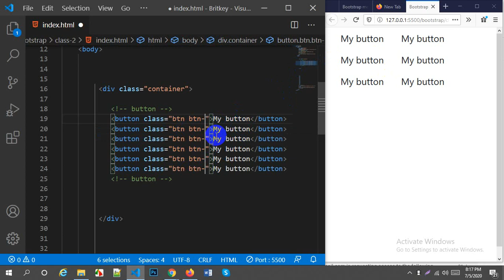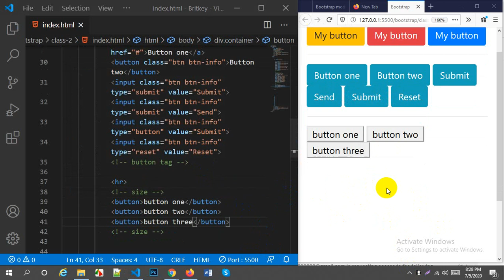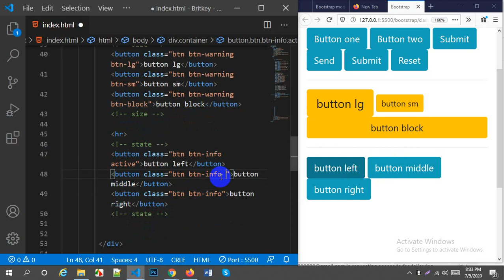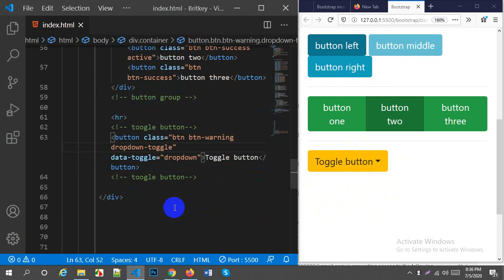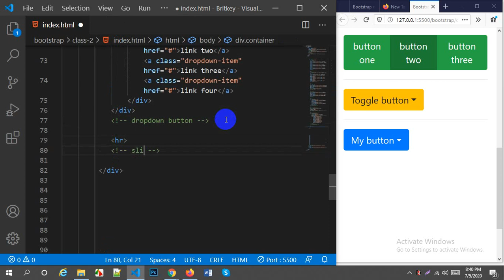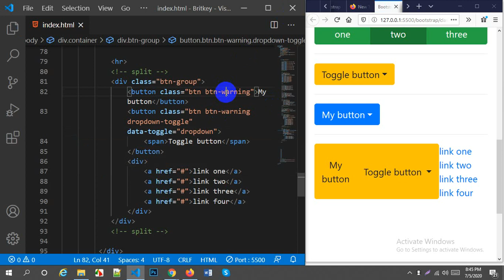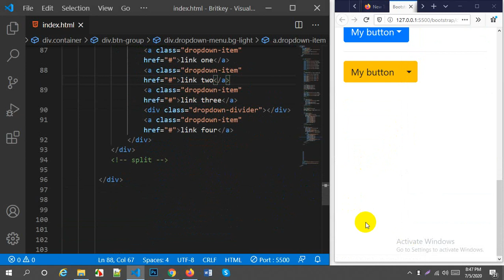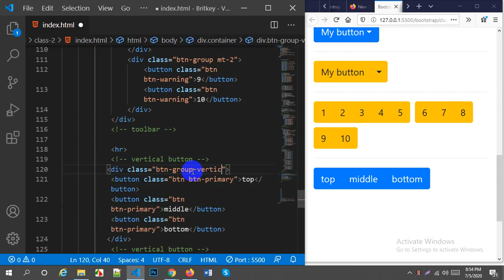Bootstrap 4.5 || button and button group || Part - 9 || Britkey || bkey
Bootstrap is a free and open-source CSS framework directed at responsive, mobile-first front-end web development. It contains CSS- and JavaScript-based design templates for typography, forms, buttons, navigation, and other interface components.